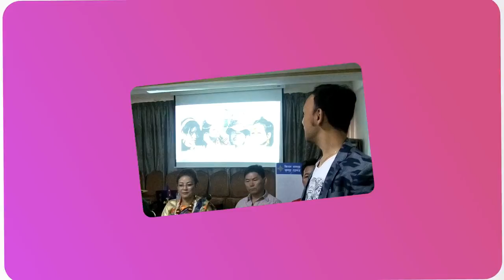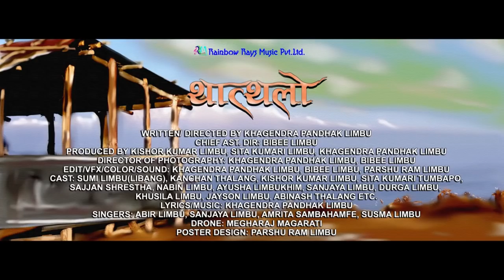New Nepali Movie Native Land - Interview with artists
नेपाली कथानक चलचित्र थात्थलो निर्माता एवं कलाकारसँग कुराकानी ।
WRITTEN/ DIRECTED BY KHAGENDRA PANDHAK LIMBU

CHIEF AST. DIR: BIBEE LIMBU
PRODUCED BY KISHOR KUMAR LIMBU, SITA KUMARI LIMBU, KHAGENDRA PANDHAK LIMBU

DIRECTOR OF PHOTOGRAPHY: KHAGENDRA PANDHAK LIMBU, BIBEE LIMBU

EDIT/VFX/COLOR/SOUND: KHAGENDRA PANDHAK LIMBU, BIBEE LIMBU, PARSHU RAM LIMBU

CAST: SUMI LIMBU(LIBANG), KANCHAN THALANG, KISHOR KUMAR LIMBU, SITA KUMARI TUMBAPO,SAJJAN SHRESTHA, ABIN LIMBU, AYUSHA LIMBUKHIM, SANJAYA LIMBU, DURGA IMBU,
KHUSILA LIMBU, JAISON LIMBU, ABINASH THALANG ETC.
LYRICS/MUSIC: KHAGENDRA PANDHAK LIMBU
SINGERS: ABIR LIMBU & SUSMA LIMBU

DRONE: MEGHARAJ MAGARATI
HKNepali Channel is authorised to upload this video. Using of this video on other channels without prior permission will be strictly prohibited. (Embedding to the websites is allowed)